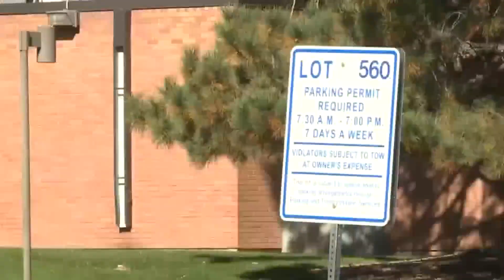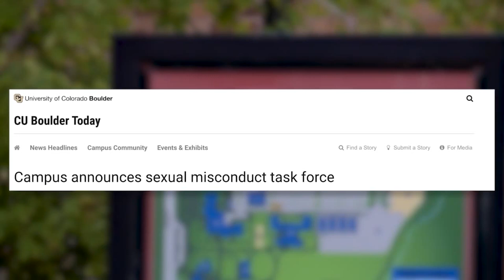CU students uneasy after reported sexual assault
The University of Colorado Boulder Police are investigating a reported sexual assault in which the suspect allegedly struck a woman with an object before sexually assaulting her. Courtney Fromm reports.